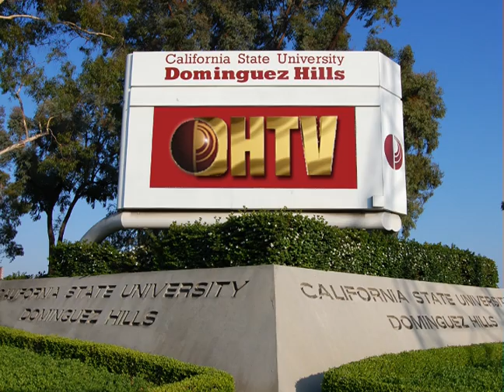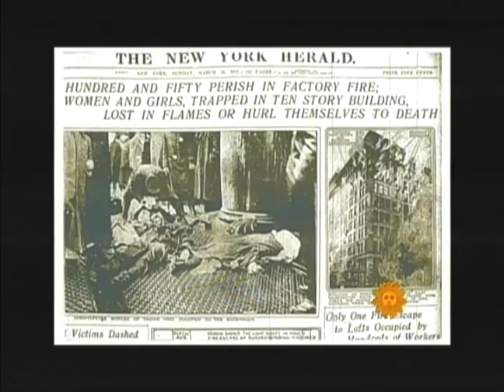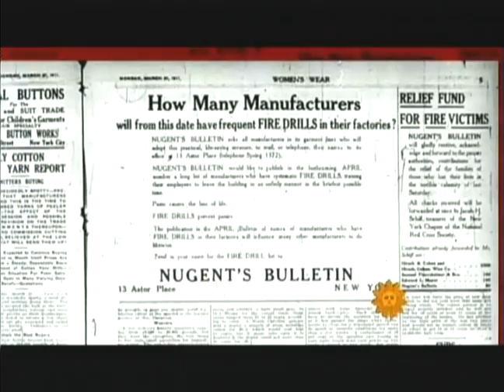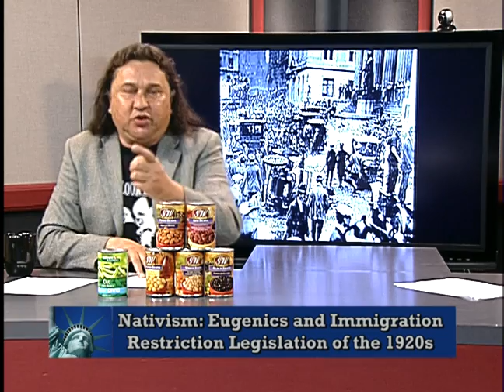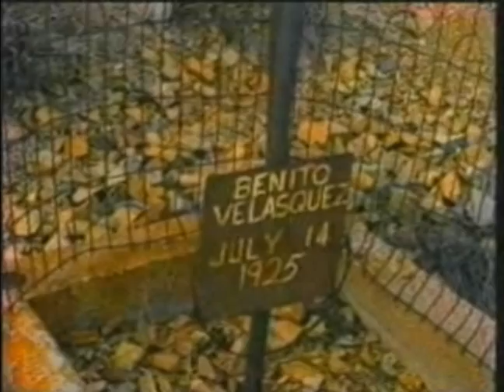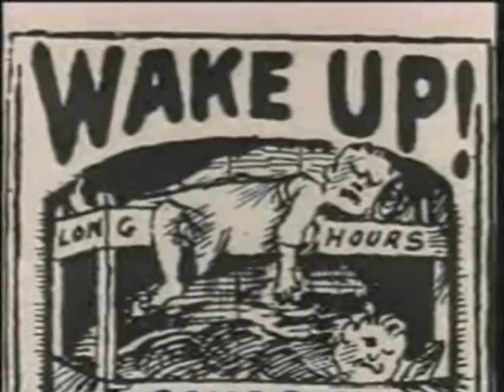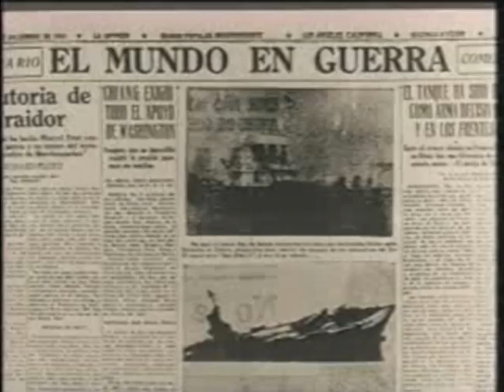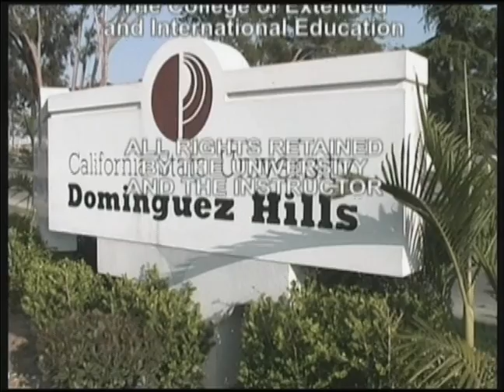SBS318 Session 8 Spring 2013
Immigration and Citizenship with Mike Fraga